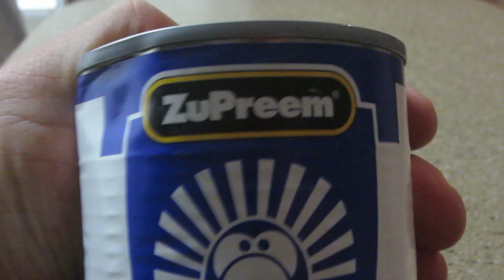Pranks & MonkeyChow Challenge Vlog PeteMossShow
Plunger prank, sock prank monkey chow challenge and more.
PeteMossShow Weekly Vlog